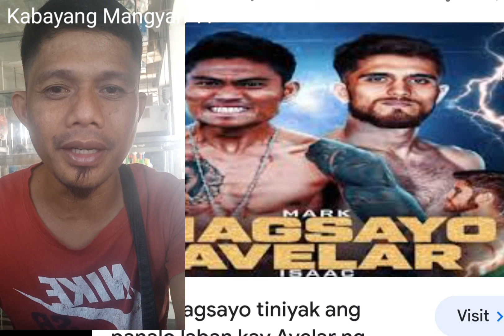Knock Out of the Year 2023 l One Punch KO.